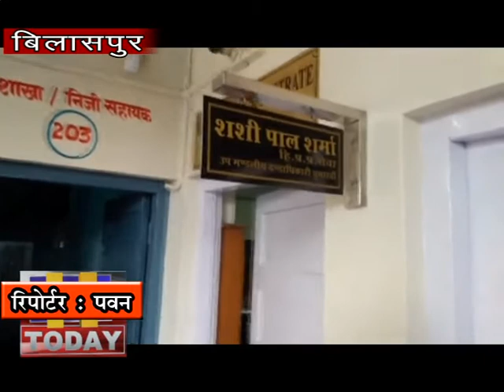13 MARCH N 7 B 2 बारिश होने से लोगों का जनजीवन अस्त-व्यस्त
बिलासपुर में सुबह के समय आसमान में बादल छाए  हल्की हल्की धूप निकली हुई थी शाम के समय तेज हवाएं और जोरदार बारिश होने से लोगों का जनजीवन अस्त-व्यस्त  इसके साथ ही घुमारवी एसडीएम कार्यालय के भवन में धरातल पर बने हुए कमरों के छतों से पानी टपक रहा है जिससे कर्मचारियों को काम करने में काफी समस्याओं का सामना करना पड़ रहा है ।